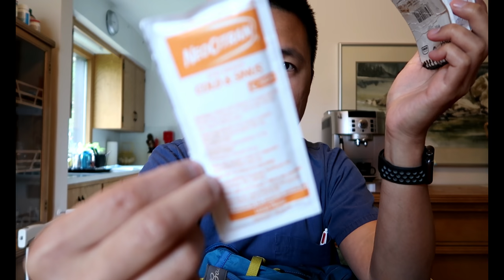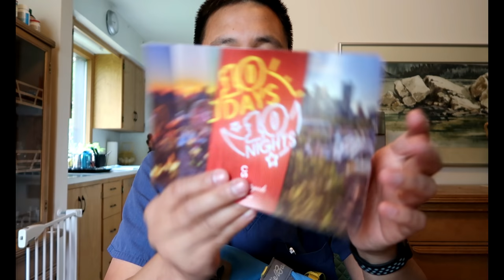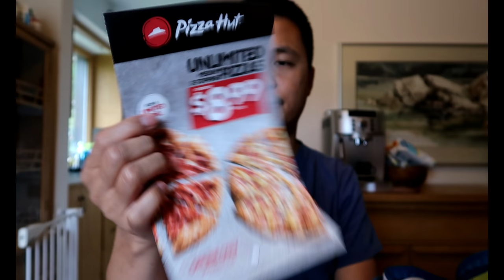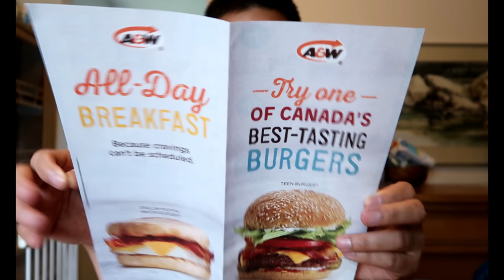NURSING LIFE/ SELF BAG RAID (sariling sikap bes)/ Bakit may BAND AID si MAYORA SA BAG?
For today's video, I raided my own bag LOL!